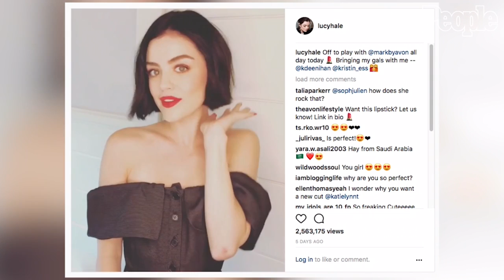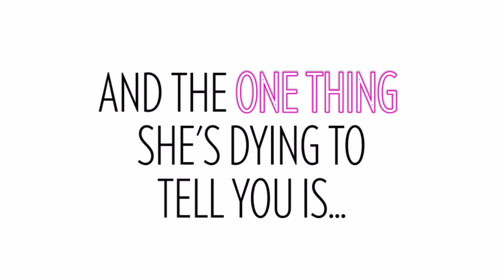Lucy Hale Reveals Meaning Behind Her Most Recent Tattoo, Beauty Secrets & More | People NOW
"Pretty Little Liars" star Lucy Hale opens up about her short haircut, most recent tattoo, insecurities with acne and much more.